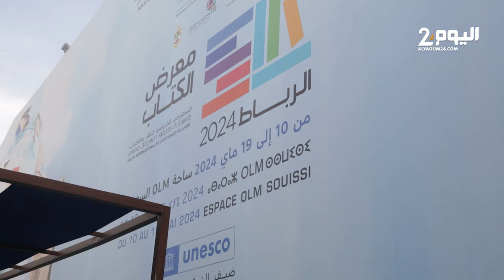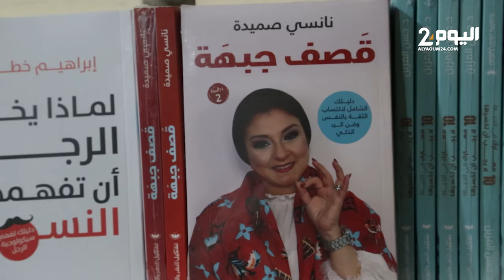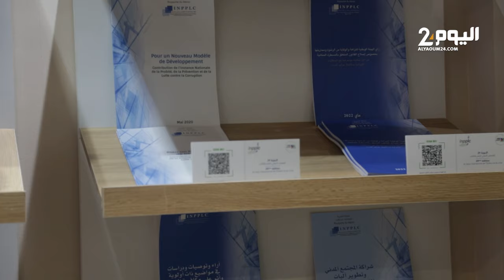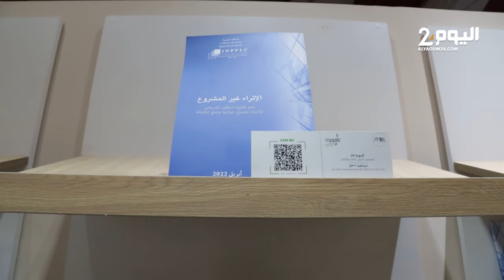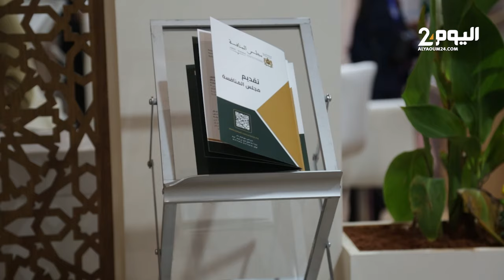مؤسسات دستورية تتوحد في معرض الكتاب لبعث رسالة حول تكامل أدوارها